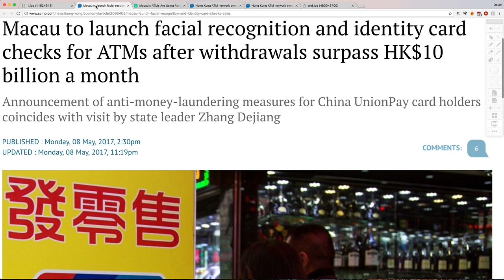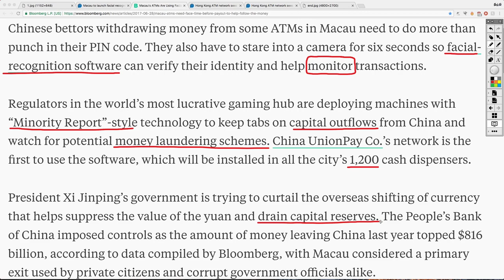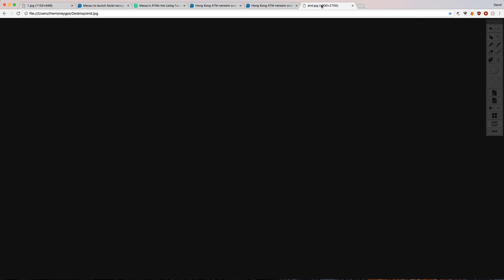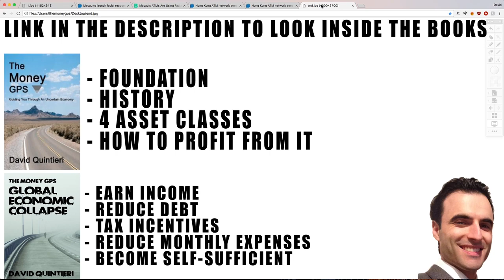BANK RUN in China! Billions in Withdrawals: “The Taps are Gushing”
BITCOIN: 1MbAUXsHa8XRFMHjGurd7L5nRDYJYMQQmq
ETHEREUM: 0xece0Dd6D0b4617A8D94cff634C64155bb1cD8C2C
LITECOIN: LWh6fji4WrJT7FAbFvFSZ9jVNCgVM3dHod
DASH: Xj9RXrvhXbaL3prMDvdzAxM8gDB2vDiZrh
MONERO:47q5qDPkDBLRadwcSXDsri3PNniYRYY1HYAhidXWAg8xXHFFZHFi7i9GwwmZN9J5CJd8exT4WARpg2asCzkuoTmd3dfcXr6

In This Episode:
Whenever there are changes, people react. You can’t stop it.